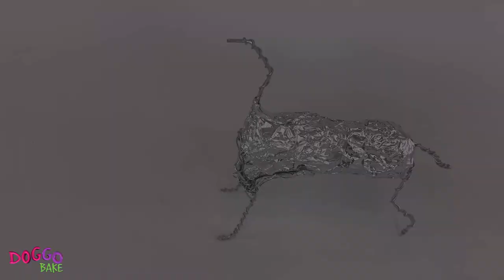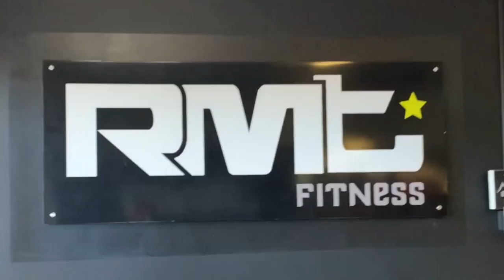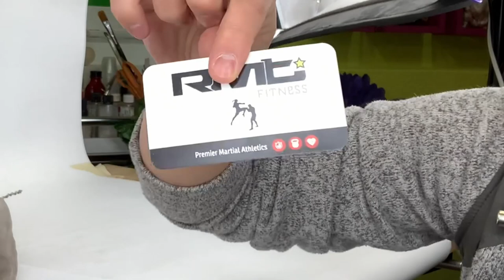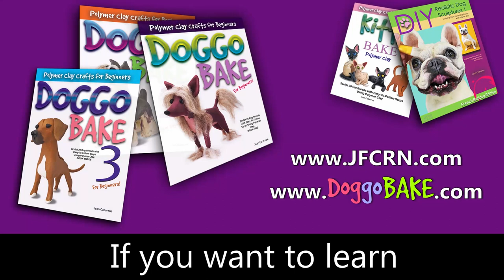Joe Rogan's Dog - Sculpt a Pet with Polymer Clay - Eps 4 - Joan Cabarrus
I hand sculpted Marshall Mae Rogan with polymer clay. I hope her family will love the custom piece.

Sculptor/Artist, Video Editor, Creative Director: Joan Cabarrus
Camera Shoot Assistance by Husbby
Marshall's Voice Actor: Steve Earl Ross-Byers
All Music Created by Joan Cabarrus

Guest Interview:
RADCLIFF LANCE of RAD Muay Thai Fitness

Supplies used in this video:
           Super Sculpey® Gray Firm, Original Peach. Sculpey Premo red, white and black.
           Cosclay® Firm Gray
           Sculpey Bake and Bond
           Decoart® Acrylic Matte Paints, Multi-purpose sealer, Varnish